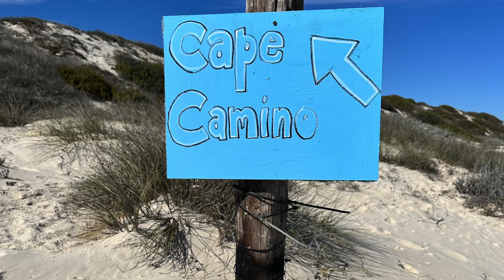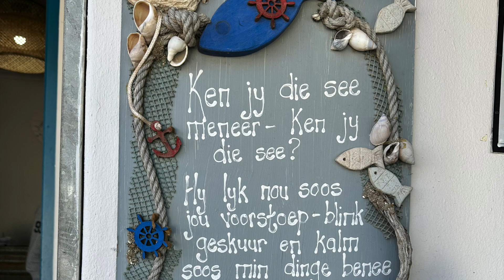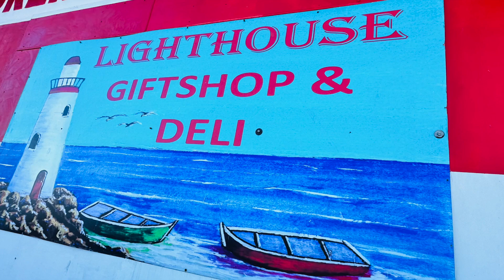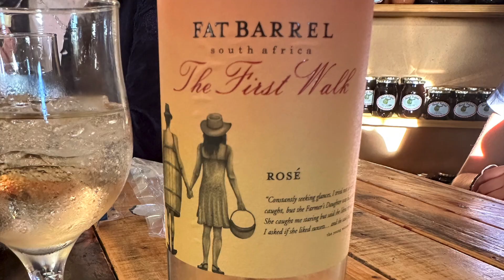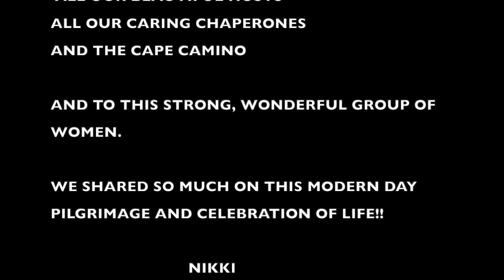Cape Camino 2024! A Soul Of My Feet Journey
Follow Darene, Sylvie and a group of women as they put their feet on African soil and enjoy a week on the Cape Camino in South Africa.

It's a walk of wonderment and renewal on an extraordinary journey of the heart and soul.

Camino enthusiasts, Darene and Sylvie met and became friends on the Camino Francés in 2017. Now they love leading women from all over the world on a handpicked, breathtaking pilgrimage each year.

They showcase the satisfaction of walking each day, with pure joy, stillness, friendship and deep connection with self. The journey is filled with intimate encounters and unforgettable memories.

Darene and Sylvie take a group on Camino as a transformational retreat every year.